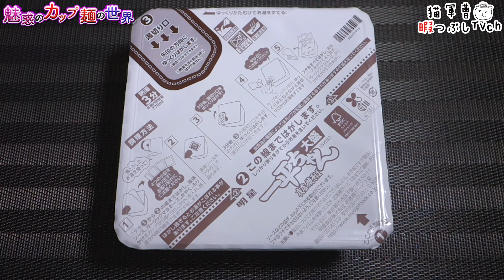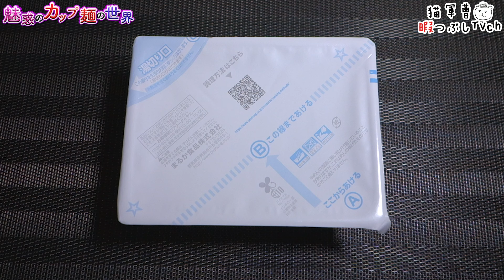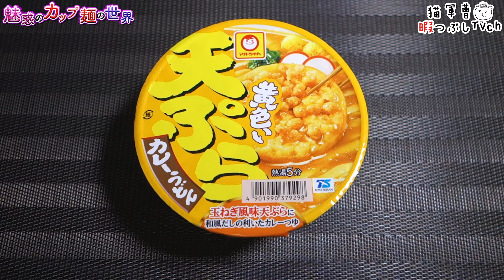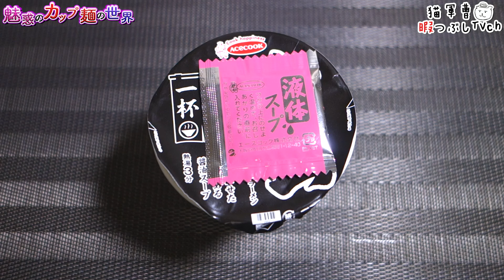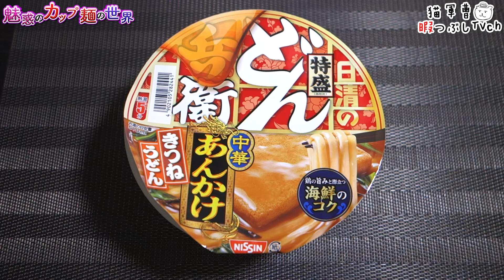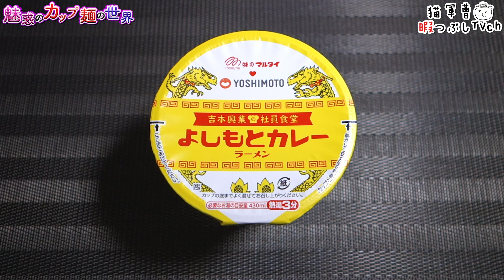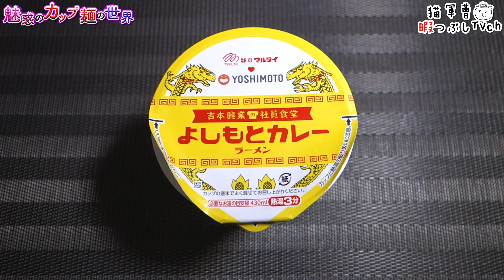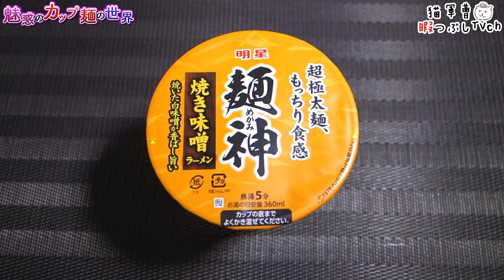10月28日〜麺ズ総集編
寒くなってきたので麺神の焼き味噌が染みる☺️

BGM/SE
DOVA-SYNDROME